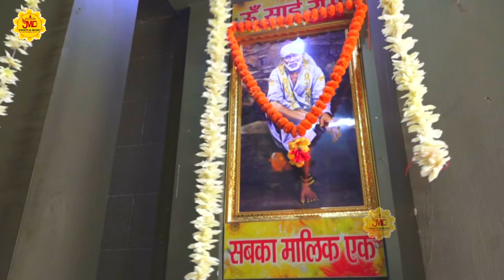इस दर्द को सुनकर साई की तस्वीर भी डोल उठेगी : Sai Baba Bhajan : Sai Baba Special Bhajan : Sai Songs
OM SAI RAM Ji , JAI MATA DI Ji ,
अपनी आत्मा की शांति लाने के लिए अपने दिन की शुरुआत " JMD Events & Music " से करें। आप सभी भक्तों से अनुरोध है कि आप JMD Events & Music के इस you tube चैनल को Subscribe करें व भजनो का आनंद ले व अन्य भक्तों के साथ Share करें व Like जरूर करें Free Subcribe

Song. Majbur Hu Main
Singer : Praveen Malik